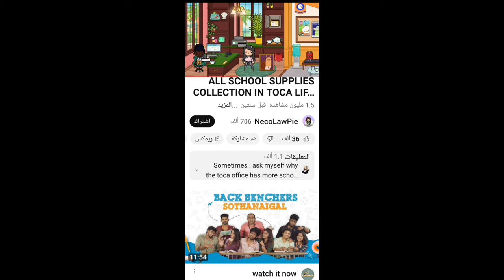Collect all school supplies in one video🩷📕📚🏫in toca life world 🩷💗✨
Hi
how are you💜💞💕🤍
Do you liked the video
 If you like the video😍❤️💜
 write your opinion with comments💗💞💕
and thanks 😻💜🧡💜
مرحبا 💜😍
كيف حالكم 🌺🌷
هل أعجبك الفيديو🌷😍🌺🌺
إذا كنت تحب الفيديو❤️💗💖💝
اكتب رأيك مع التعليقات🙇✍️🌸
وشكرا🙏🏻🌻💮🌸 🏵️